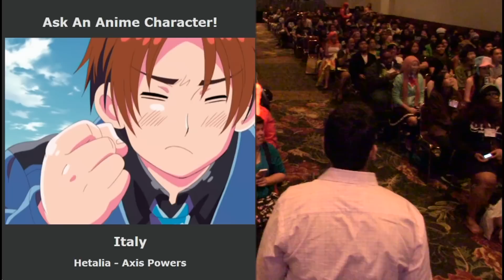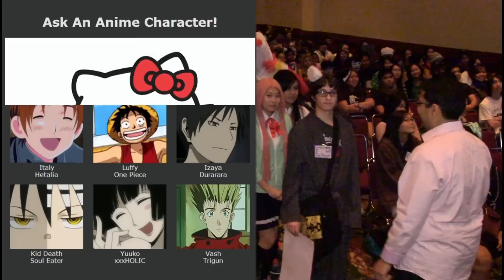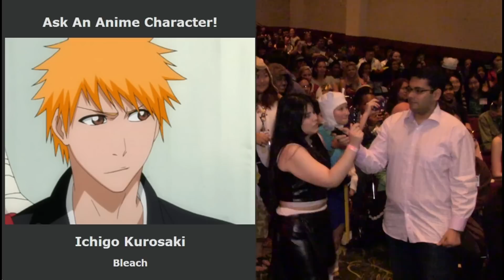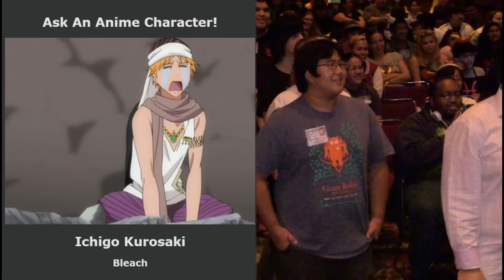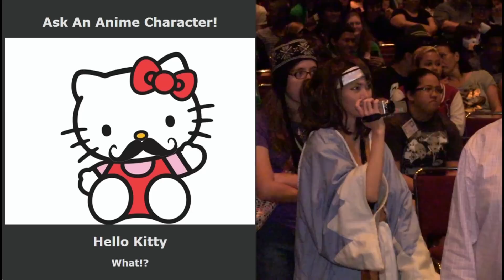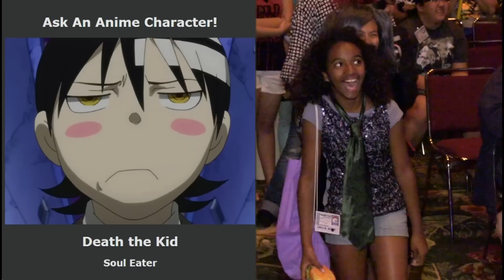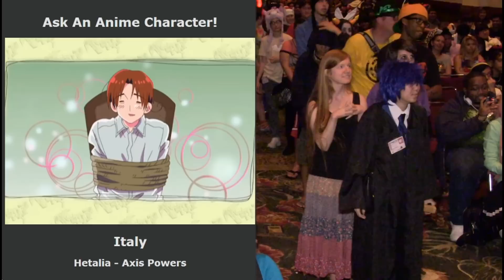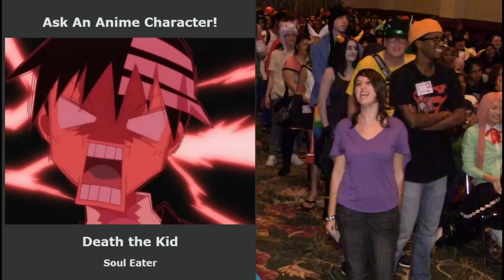Kawaii Kon 2013 - Ask an Anime Character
Johnny Yong Bosch as Ichigo from Bleach, Izaya from Durara, and Vash from Trigun
Todd Haberkorn as Natsu from Fairy Tail, Italy from Hetalia, and Death the Kid from Soul Eater
Colleen Clinkenbeard as Erza from Fairy Tail, Luffy from One Peice, and Yuuko from xxxHOLIC